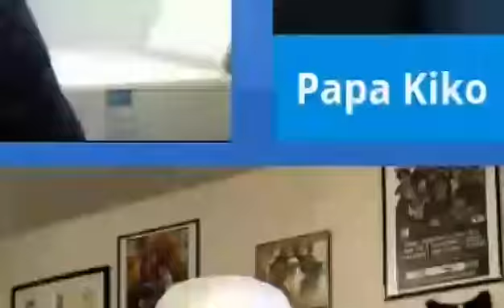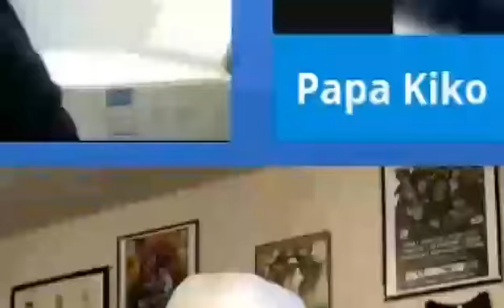Musta Paps: Funny Business Names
with guest HBOM